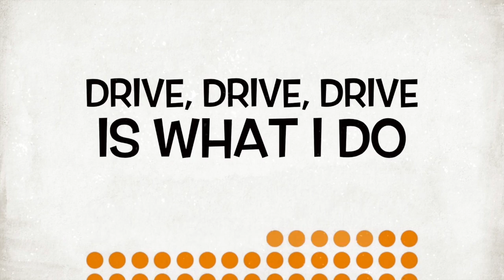The 2 year old driver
Trailer to Easton driving